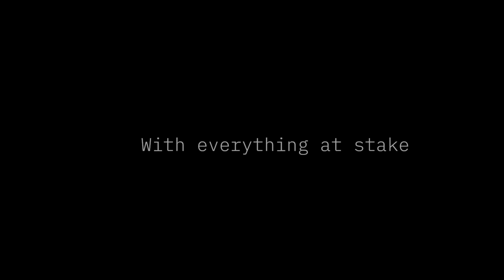Neon Ziggurat by Angie Lofthouse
Under the neon glitz of the big city lies a heart of greed, despair and murder. If Pressley Pierce can’t find a way to expose Span Corp’s CEO for his heinous crimes, it won’t be just her life on the line.

Hacking into a mega-corporation’s computer system for a noble cause is all in a day’s work for Pressley. But when her digging uncovers Ransom McCleary’s deepest secrets, Pressley finds herself on the run.

With her little sister kidnapped by Span Corp’s cyborg enforcers, Pressley is forced to turn to the one place she thought she’d never go for help—her childhood home…

Available September 10, 2024 on Amazon